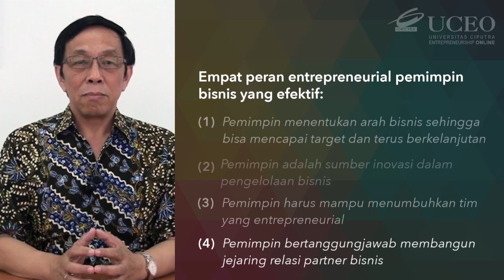AW - Tony Antonio - Kepemimpinan yang Efektif dalam Dunia Bisnis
Kepemimpinan yang efektif diperlukan hampir setiap bidang dalam kehidupan. Setiap aspek kehidupan memerlukan seorang pemimpin agar bejalan dengan baik. Pemimpin yang baik dapat membawa kesejahteraan yang lebih baik bagi masyarakatnya. Peran seorang pemimpin: menentukan arah bisnis, sumber inovasi, menumbuhkan tim yang entrepreneurial, bertanggung jawab membangun jejaring.